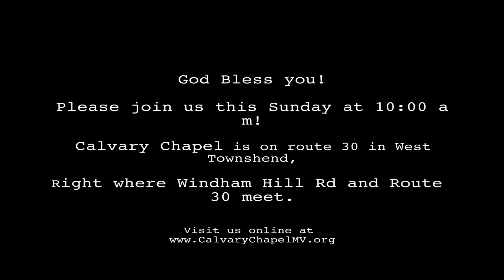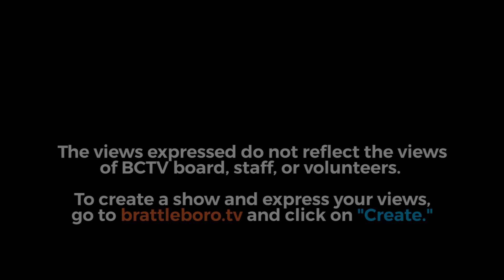Calvary Chapel: Intro to Galatians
5/17/20. Intro to Galatians  --  --   Join Pastor Ron Millette and the congregation at Calvary Chapel of the West River Valley as they work their way through the Galatians.